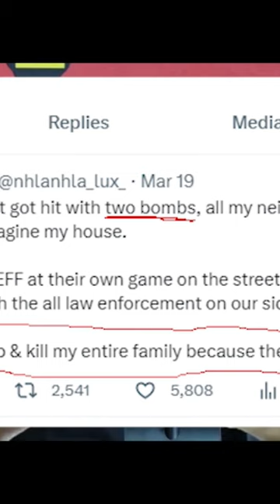Nhlanhla Lux's entire Family Died